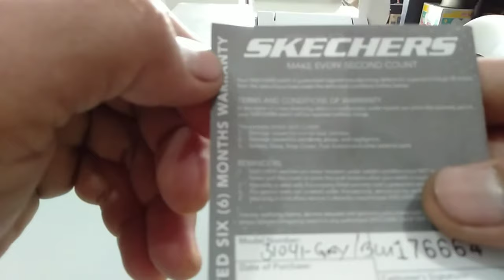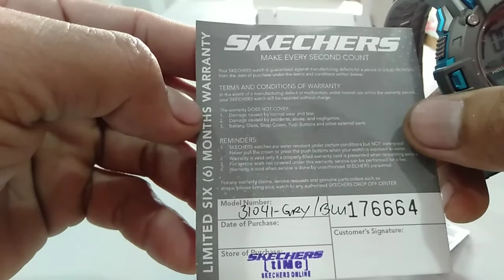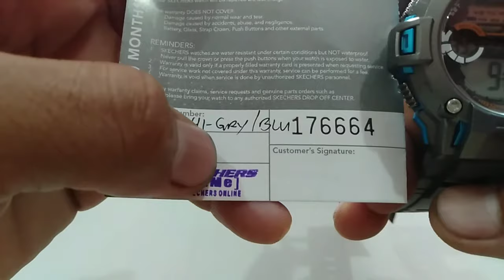Skechers watch | set up reveal